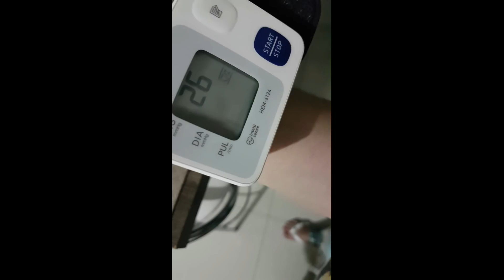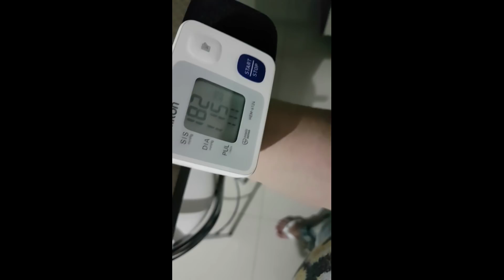VAI NASCER HOJE? PARTO NORMAL? Andressa Urach